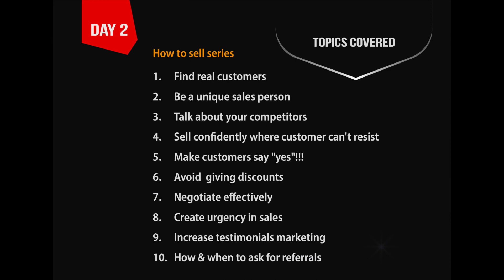3 Days LIVE Sales Training Anil Balachadran The Salesman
You Can Also Join our Team

For the registration and Tele verification